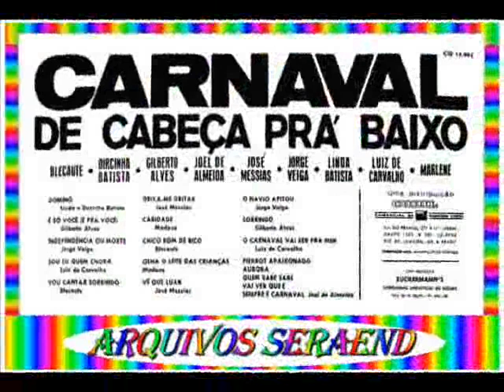DEIXA-ME GRITAR==JOSÉ MESSIAS==1968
DETALHE DO DISCO
CARNAVAL DE CABEÇA PRA BAIXO
GRAVADORA - CID - 14.005
ANO - 1968

VÁRIOS ARTISTA

01- DOMINÓ - LINDA BATISTA E DIRCINHA BATISTA
.(Bucy Moreira / A. da Rocha)

02- É SÓ VOCÊ (É POR VOCÊ) - GILBERTO ALVES
.(Cacilda de Assis / O. Magalhães / Fernando Luz)

03- INDEPENDÊNCIA OU MORTE - JORGE VEIGA
.(Miguel Gustavo)

04- SOU EU QUEM CHORA - LUIZ DE CARVALHO
.(Waldir Machado / Rubens Machado / De Carvalho)

05- VOU CANTAR SORRINDO - BLECAUTE
.(Dosinho / Waldir Minone)

06- DEIXA-ME GRITAR - JOSÉ MESSIAS
.(José Messias / Os Escarlates)

07- CARIDADE - MARLENE
.(Luis Bandeira)

08- CHICO BOM DE BICO - BLECAUTE
.(Carlos Pedrosa / Henrique Meyer)

09- OLHA O LEITE DAS CRIANÇAS - MARLENE
.(Pedro Caetano / Luis Reis)

10- VÊ QUE LUAR - JOSÉ MESSIAS E OS ESCARLATES
.(José Messias)

11- O NAVIO APITOU - JORGE VEIGA
.(Sebastião Gomes / Newton Teixeira)

12- SORRINDO - GILBERTO ALVES
.(Jorge Washington / Jorge Martins)

13- O CARNAVAL VAI SER PRA MIM - LUIZ DE CARVALHO
.(Waldir Machado / De Carvalho)

14- JOEL DE ALMEIDA

.PIERROT APAIXONADO
.(Noel Rosa / Heitor dos Prazeres)

.AURORA
.(Roberto Roberti / Mário Lago)

.QUEM SABE, SABE
.(Joel de Almeida / Carvalhinho)

.VAI VER QUE É
.(Carvalhinho / Paulo Gracindo)

.SEMPRE É CARNAVAL
.(Joel de Almeida / Odilon Boschetti)

.CANTA - JOEL DE ALMEIDA